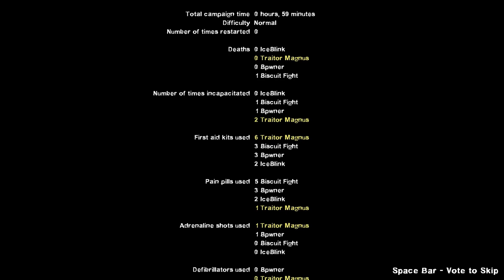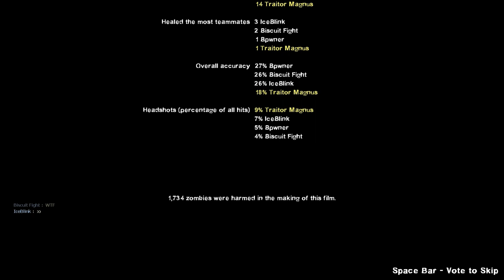Left 4 Dead 2 - Swamp Fever, 1080p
Solve the mysteries of ABC's hit television series LOST in Swamp Fever.